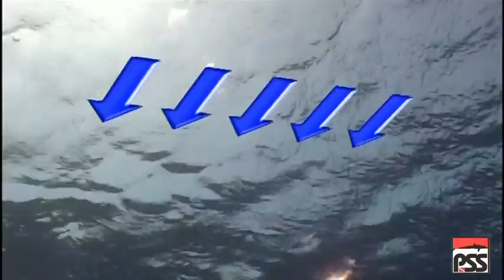Premikanje naokrog “v modrem”